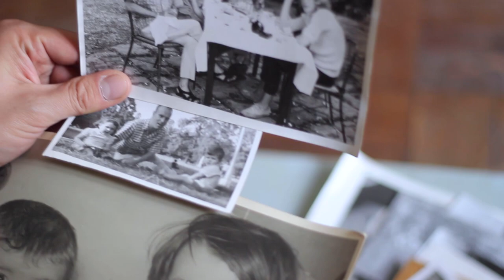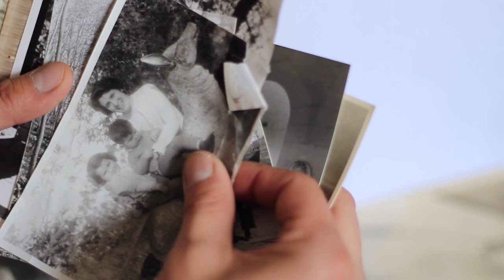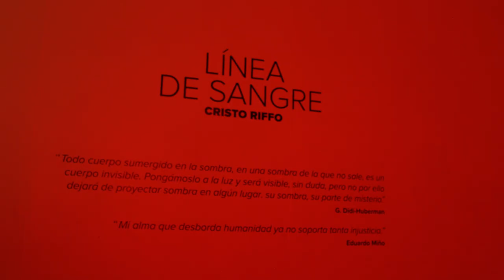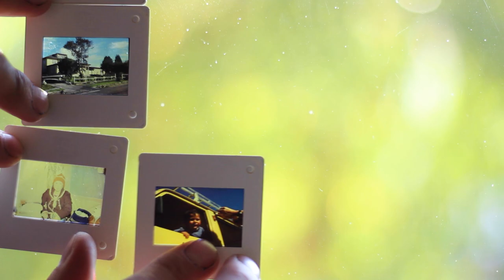Cristo Riffo | Retratos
Cristo Riffo es un artista visual cuyo trabajo logra fusionar de manera sensible la memoria chilena y latinoamericana –con las sombras que eso conlleva– con técnicas que invitan a reflexionar sobre la intimidad y la fragilidad del recuerdo. El artista es el nuevo invitado de Retratos, donde expone obras como "La intimidad de la ficción" (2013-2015), "Las ciudades invisibles" (2016) y "Herida" (2018). Esta última recupera la historia de tres hombres que se han inmolado durante los recientes años, por lo que implicó un trabajo conjunto con sus familias y un análisis en profundidad sobre las causas que gatillaron sus actos.